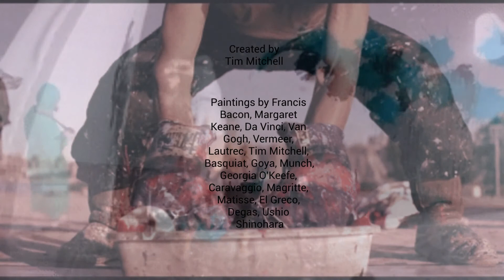The Museum With Teeth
Where the art comes to life